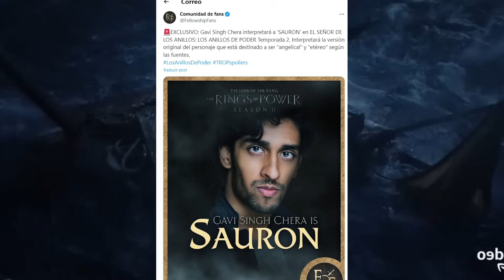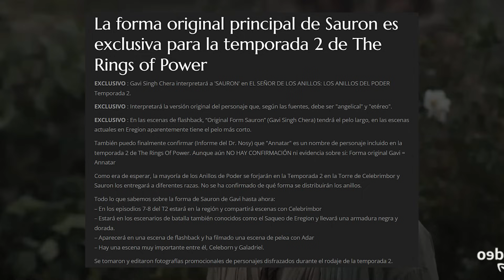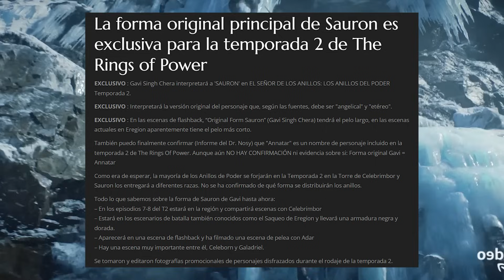Amazon hará a SAURON NEGRO! Se BURLA de los fans de El Señor de los Anillos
Sauron en El señor de los anillos: los anillos del poder temporada 2 va a ser completamente diferente a lo que alguna vez te imaginaste del personaje. Amazon sigue haciendo de las suyas, enfocados en ser completamente WOKE con la obra de Tolkien.

Casting de Sauron una BURLA de los Anillos del Poder T2! Siguen DESTRUYENDO al Señor de los Anillos